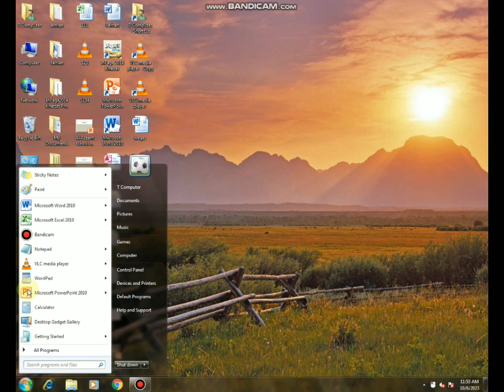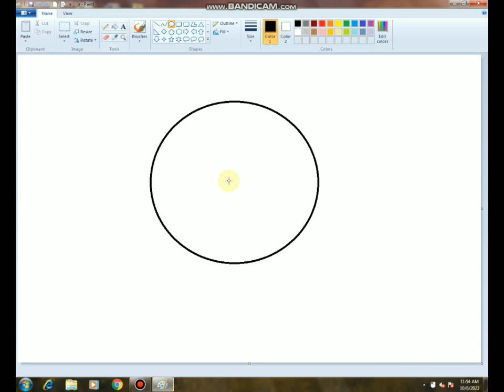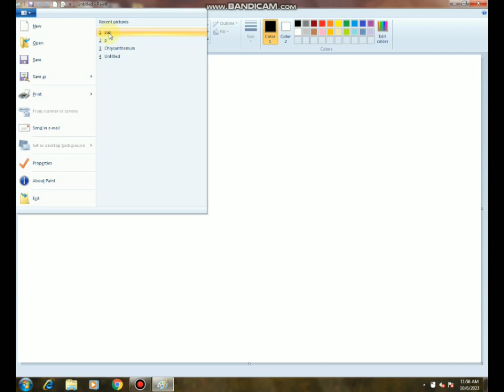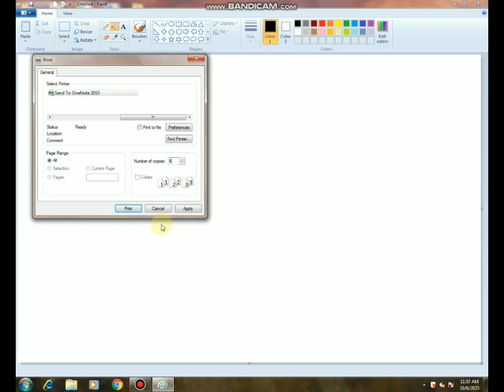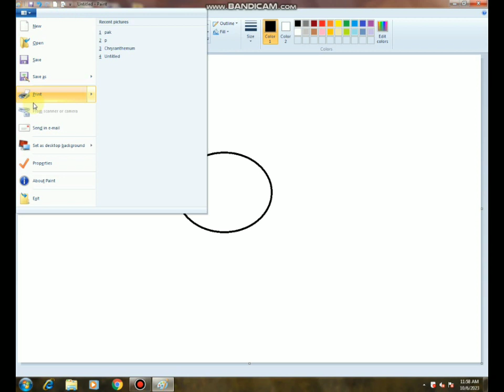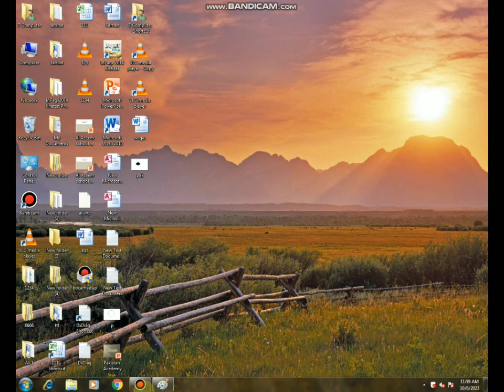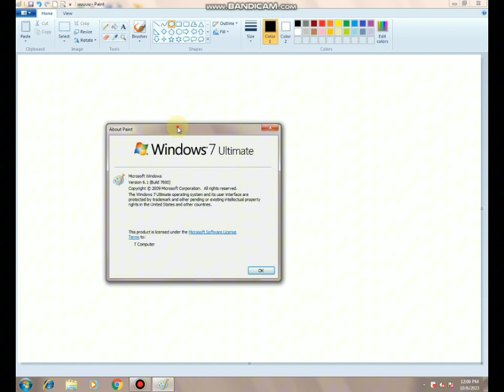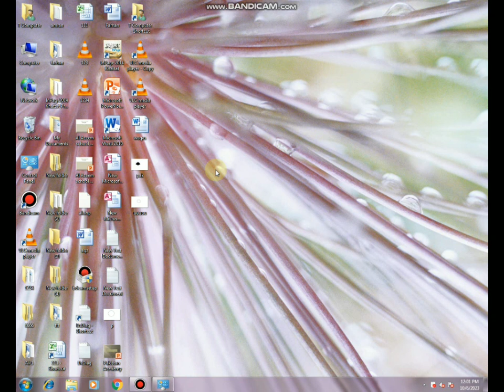Ms Paint File menu complete tutorial.